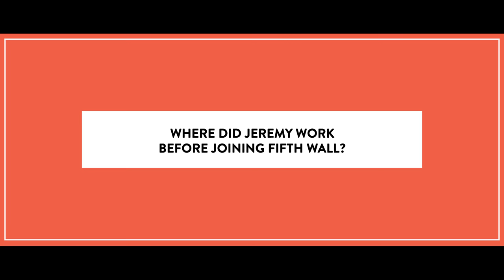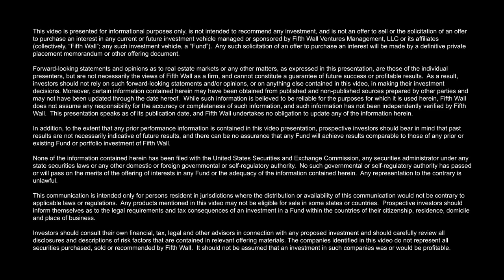Getting to Know Jeremy Fox, Part I: Jeremy's Background & Experience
Fifth Wall Co-Founder & Managing Partner Brendan Wallace sits down with new Fifth Wall Partner Jeremy Fox to discuss his 20+ years on Wall Street and why he made the transition to venture capital.